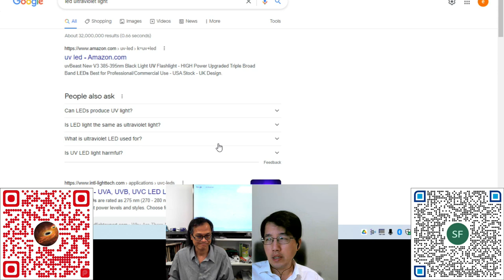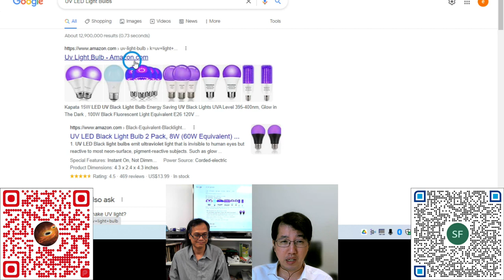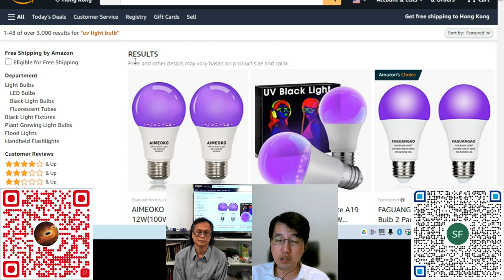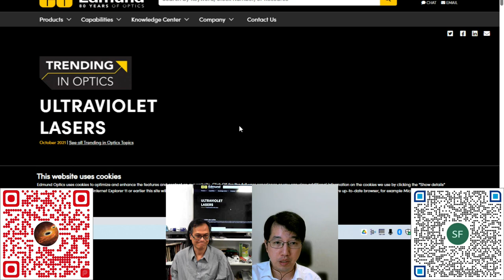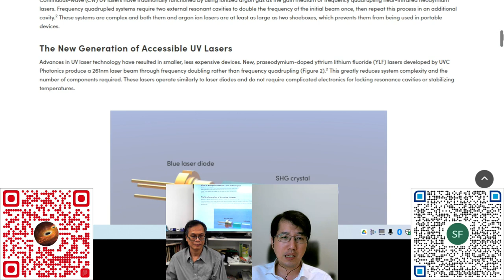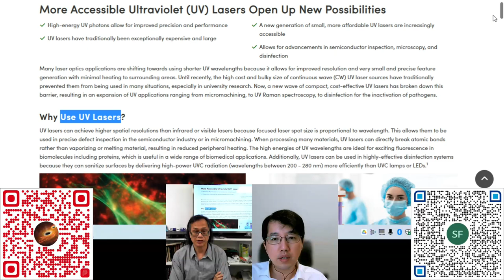科學新知 - 20221013 - Part4 超紫外光LED技術成熟。 主持： 陳志宏 博士 & 台長 梁錦祥